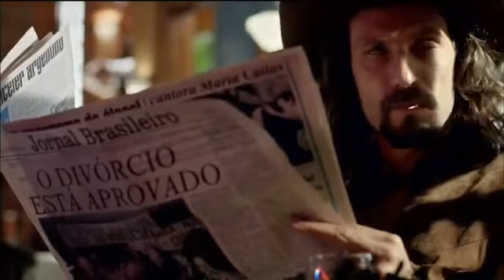Pecado Mortal Cap 19 Segunda 21/10/2013 completo